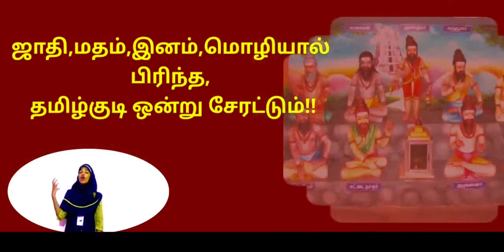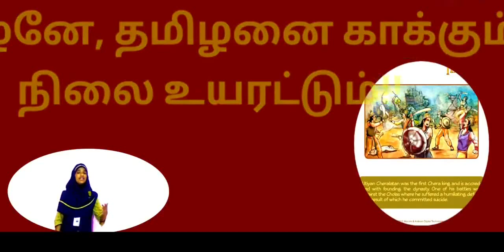." யாம் வீழ்ந்தாலும் "ஒரூ குடையின் கீழ்" உலகை ஒன்று சேர்ப்போம்"!!in tamil youtube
"." யாம் வீழ்ந்தாலும் "ஒரூ குடையின் கீழ்" உலகை ஒன்று சேர்ப்போம்"தமிழராய் பிறந்த நாம். , தமிழராய் இறப்போம்"!!!இனிய பொங்கள் நல்வாழ்த்துக்கள் .MEDITATION AWARENESS, NATURAL MEDICINE AWARENESS, UNANI MEDICINE AWARENESS, SIDDHA MEDICINE AWARENESS, GENERAL RESEARCH AWARENESS, Etc.,